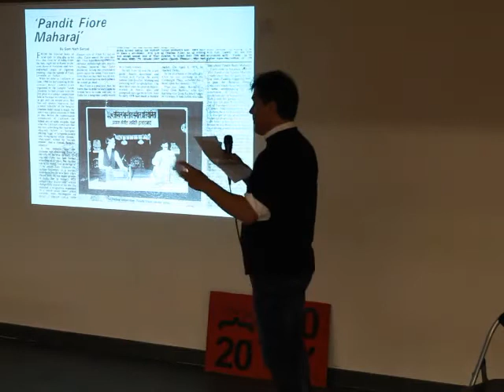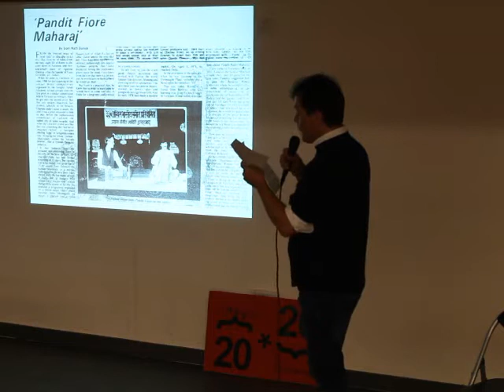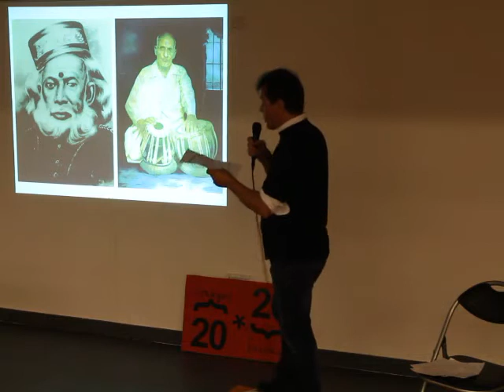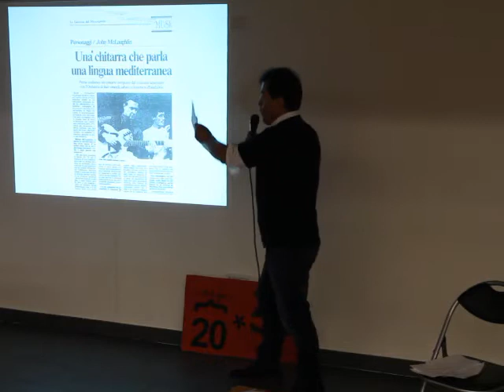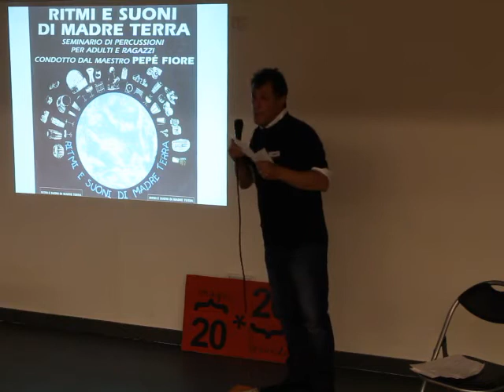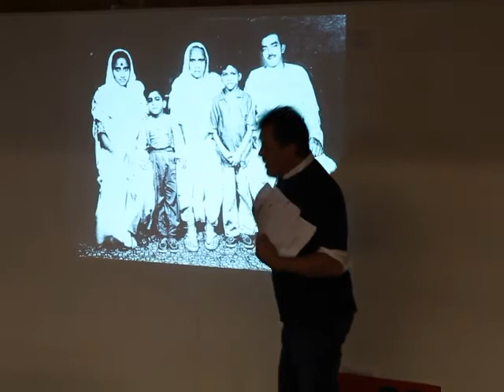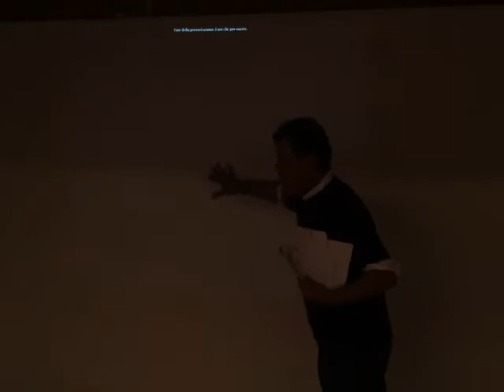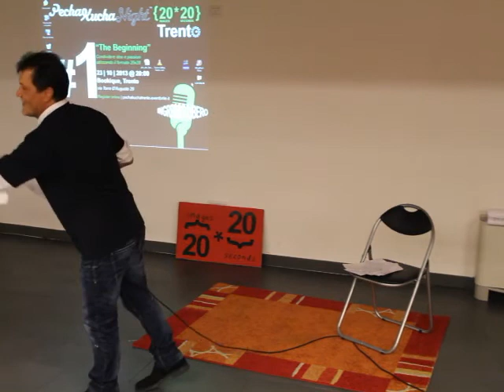#8 Pepé Fiore - L'india e la società multirazziale @PKNTrento 23-10-2013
Presentazione di Pepé Fiore dal titolo "l'India e la società multirazziale" alla prima serata Pecha Kucha Night Trento del 23 ottobre 2013